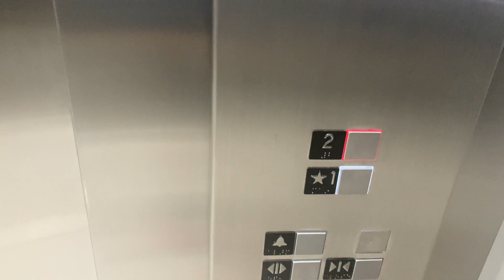1338. Schindler 3100 MRL Traction Elevator at Autumn Hall 3 - Wilmington, NC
(9/7/23) So, the online certificate said that Otis installed this, but Schindler installed it.

Info:
Passenger Elevator #35646
Traction
Manufacturer: Schindler
Fixtures: FIGS
Installed: 2023
Capacity: 3500 lbs.